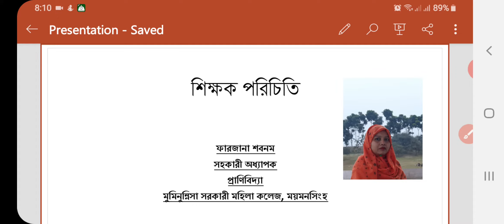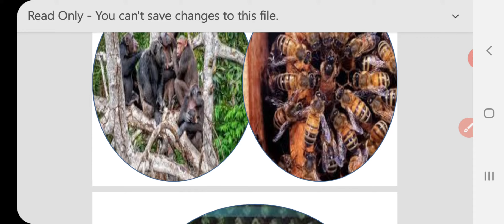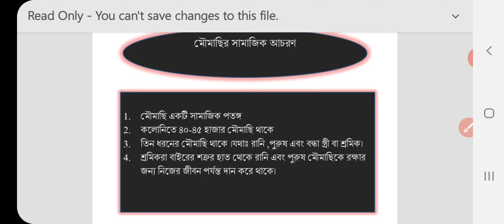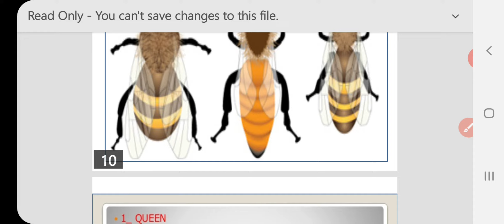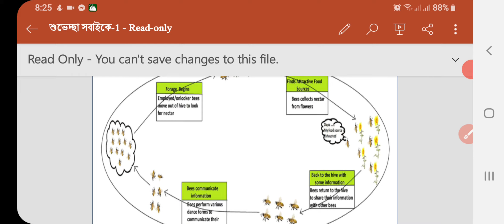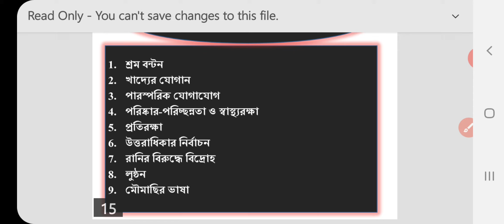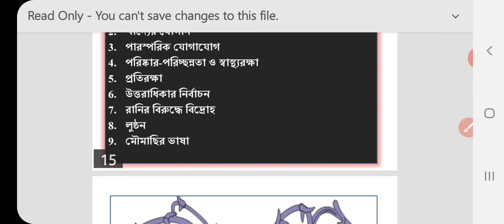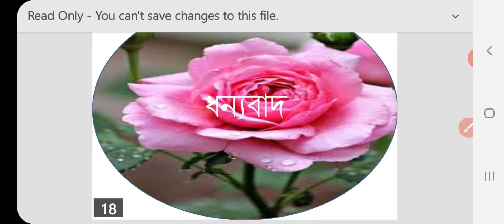মৌমাছির সামাজিক আচরণ